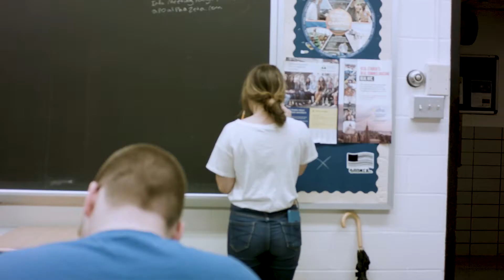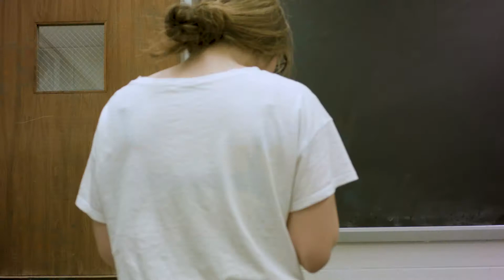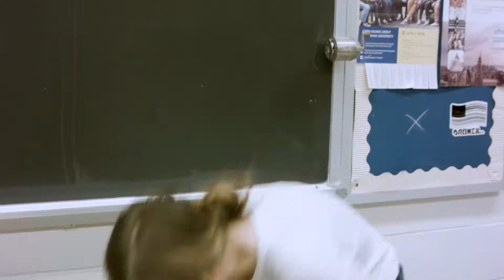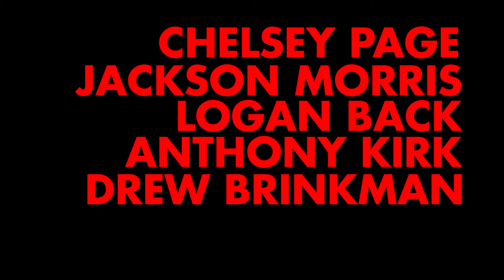THE MISFORTUNATE HUBRIS OF OLIVER HYMES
When Sylvia Evans sees an old high school friend, the situation turns sour.